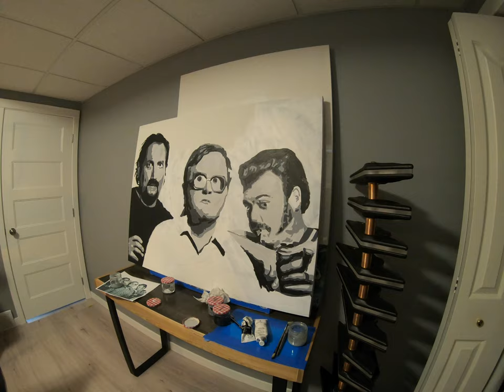Painting The Trailer Park Boys | Craftwork Customs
A time lapse of me painting the trailer park boys while down for surgery recovery.